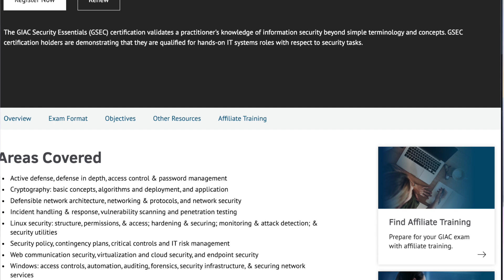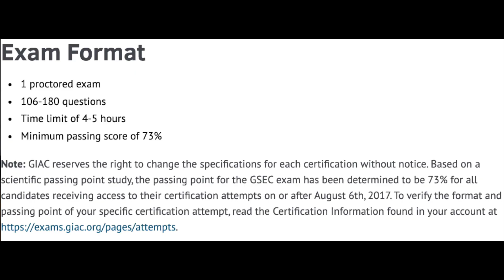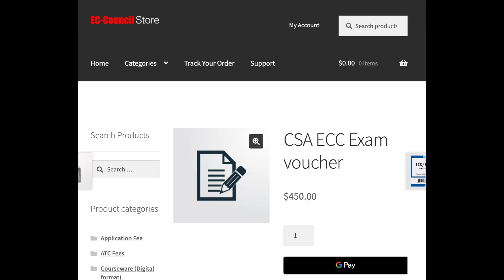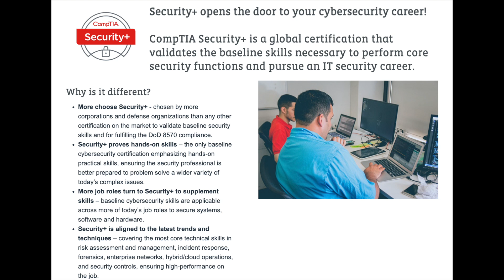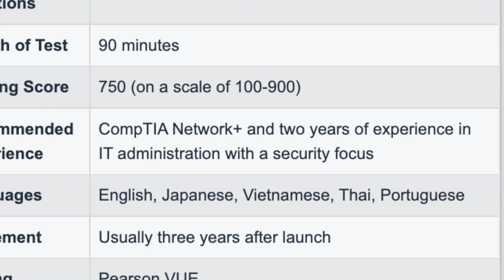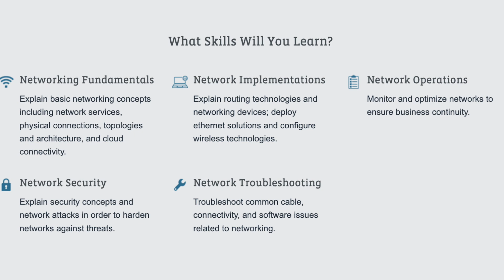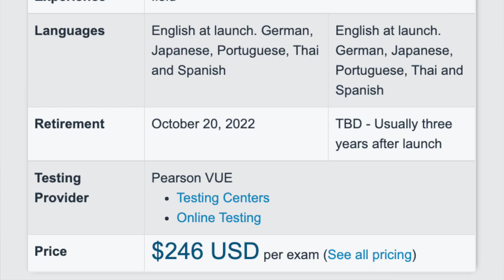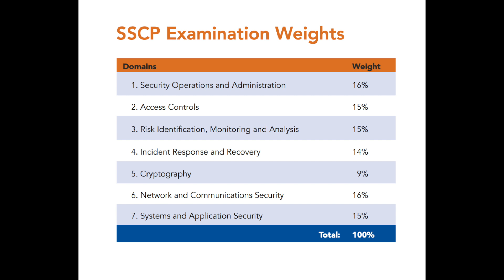Best Entry Level Cyber Security Certifications: Top 5 Certifications for Cyber Security Beginners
Amazon favorites: